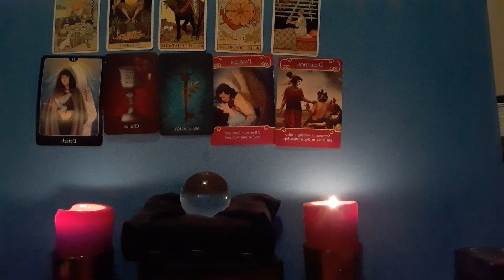Leo (Aug 20- Bonus,😀): Although You Are Brooding Over A Separation, A Lover Will Return!🤔🤗😆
***Happy Birthday Leos*** Next Step Reading for the Astrological Sign of Leo. Valid until 8/30.